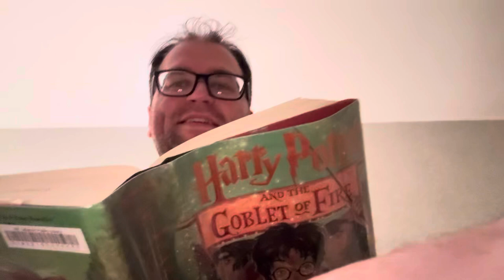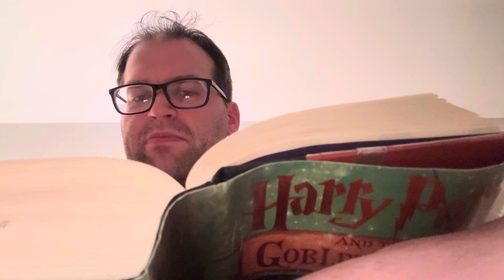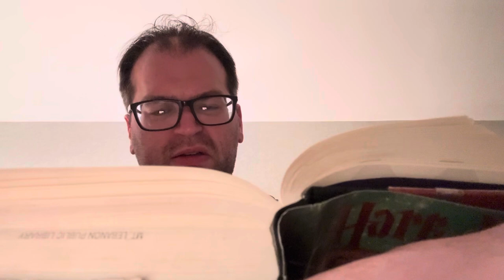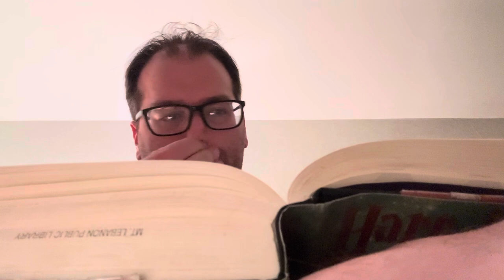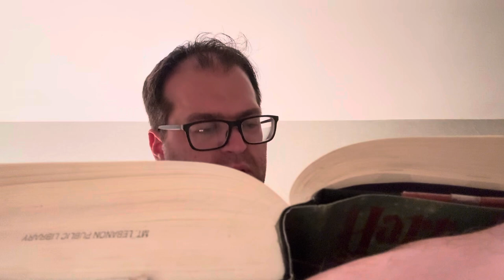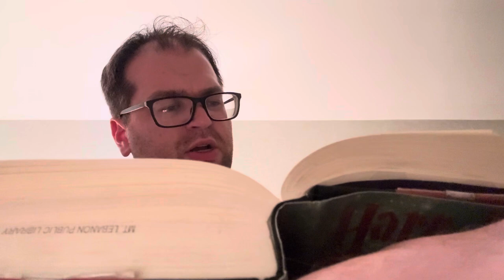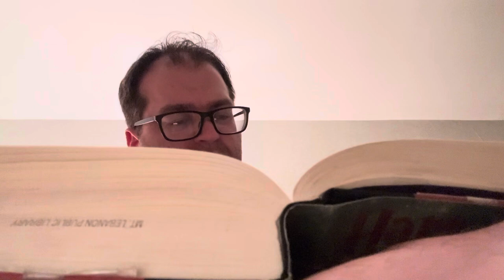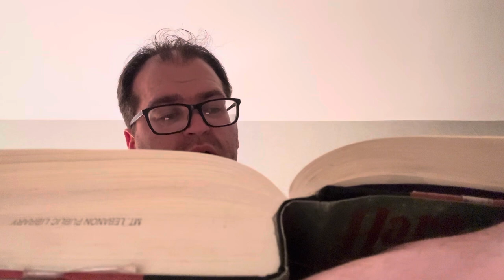Goblet of Fire Chapter 9